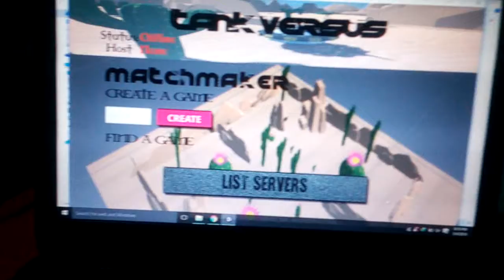Unity2017-MultiPlayer Untitled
1st time mag create ng Multiplayer :D with my team :D